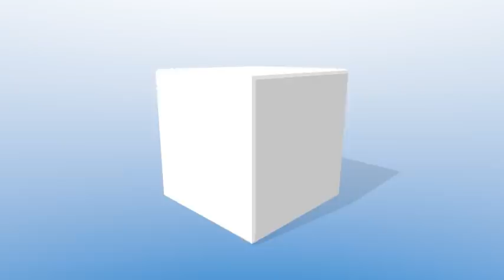A/L සහ ශිෂ්‍යත්ව විභාග ඔක්තෝබර් දක්වා කල් දමයි A/L Exam Exam on 12 October Scholarship exam 11 oct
උසස් පෙළ සහ ශිෂ්‍යත්ව විභාග ඔක්තෝබර් දක්වා කල් දමයි A/L Exam Exam on 12 October Scholarship exam 11 oct